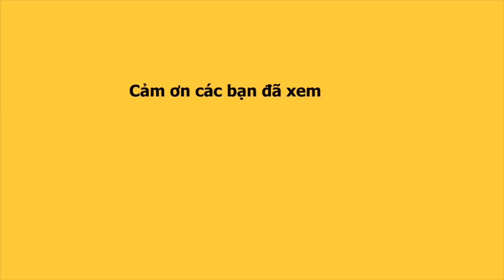Dàn diễn viên chính trong Hoa Hậu Giang Hồ của Lương Mạnh Hải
Buổi ra mắt dàn diễn viên, người mẫu của Hoa Hậu Giang Hồ - một bộ phim đầu tay của Lương Mạnh Hải